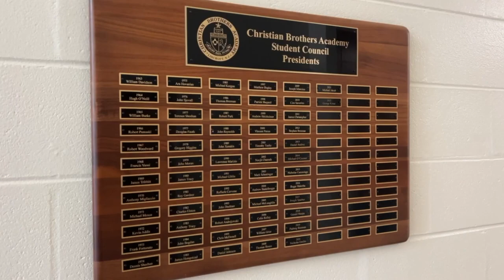Senior Spotlight: Michael Tesauro '24